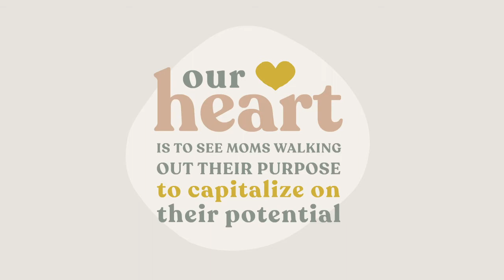THE MOM ECONOMY